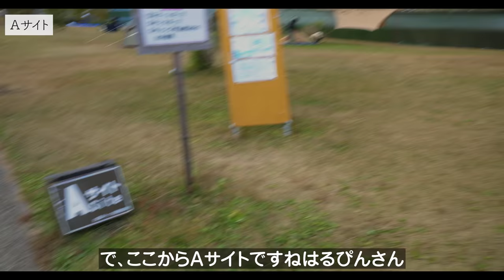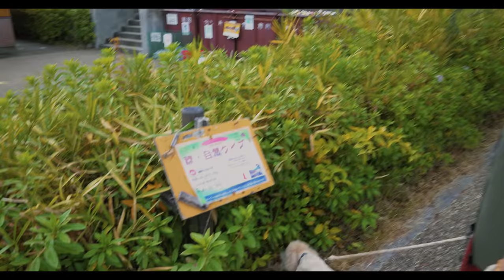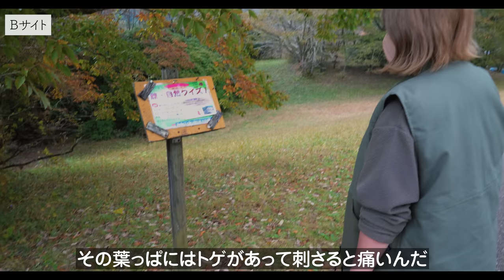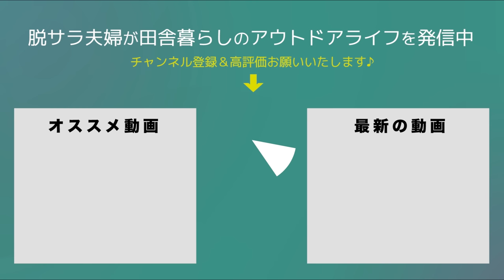【キャンプ場紹介】(静岡)田貫湖キャンプ場｜絶景湖畔サイトから富士山ドーン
00:00　田貫湖キャンプ場
01:19　管理棟
01:53　駐車場
02:59　入口トイレ
03:52　Aサイト
08:36　トイレ・炊事場・シャワー
10:33　Bサイト
13:55　Bサイトトイレ
14:32　穴場サイト
16:49　感想
19:47　富士山

2019年5月　日産キューブで初の10日間、車中泊旅へ
2020年4月　埼玉県川口市から相模湖へ田舎の平家へ移住
2020年6月　アメ車シェビーバンが納車